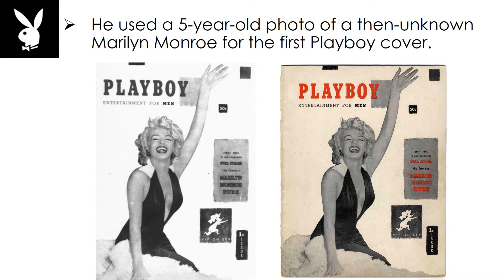Secret About 'Playboy' Founder | Hugh Hefner